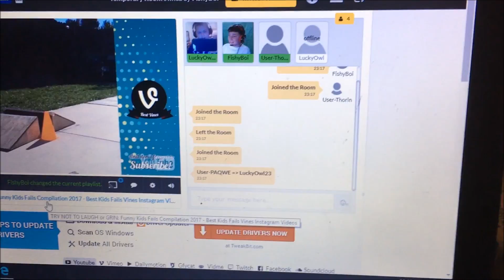July Monthly Update 2017